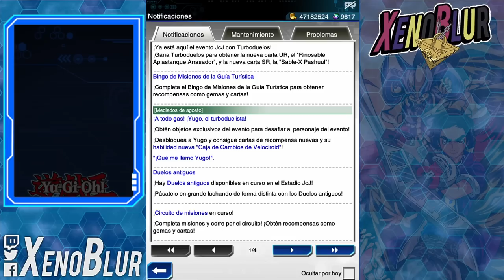ALITO DESBLOQUEABLE!! Yugo Regresa con Nueva Moto | Yu-Gi-Oh! Duel Links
Las noticias del mes de Agosto ya están confirmadas junto al nuevo personaje